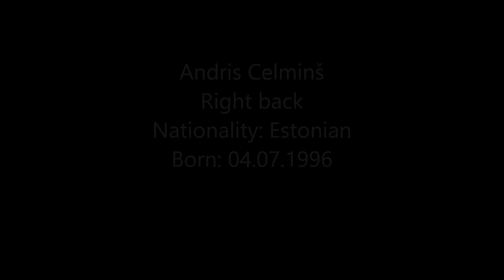Andris Celminš | 2014-2015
Andris Celminš's highlights for Estonia men's national team and for the junior national teams.

Kokkuta Management is a consulting firm founded in 2012 and is growing year by year. We help athletes fulfill their dreams by finding them the best options to pursue their careers in professional sports. We specialize in team sports - handball, volleyball, basketball and football.